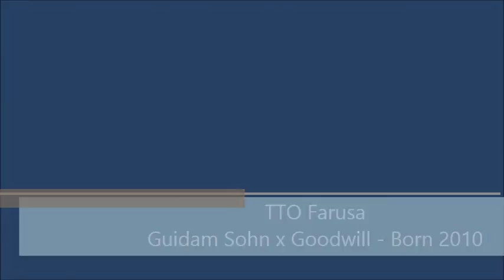TTO Farusa (Guidam Sohn x Goodwill)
Mare - Born 2010
Almelose Ruiterdagen 2016
1.10M - 13th place